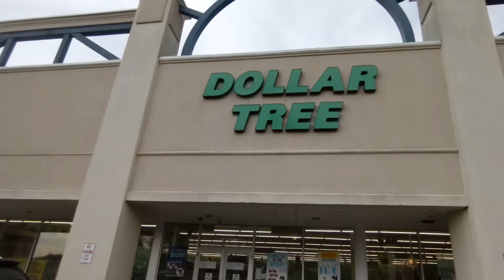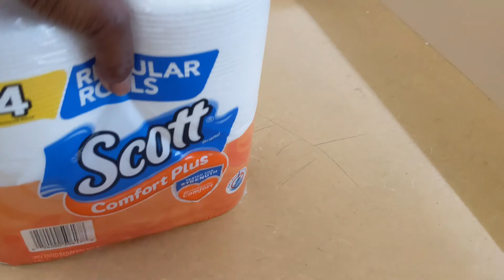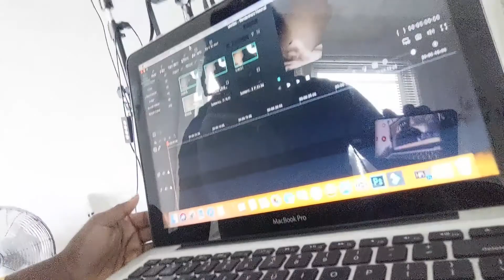STARBUCKS.. Do I have to start going back to DUNKIN DONUTS for my ICED COFFEE? 🤔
STARBUCKS has been missing my essential, the KEY component, that goes in my iced coffee, 4 FOUR days.. I might have a breakdown! Do I need to start going back to DUNKIN DONUTS? 👀

mini vlog vibes this morning.. I'm missing my "intro" & "outro" because I shot these on my phone. I stayed inside all day - it started to rain 😭